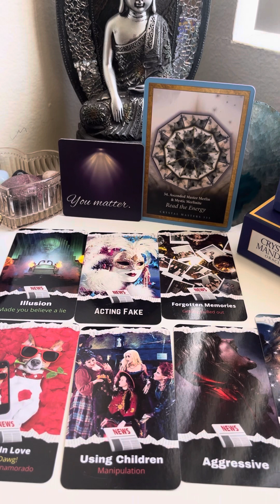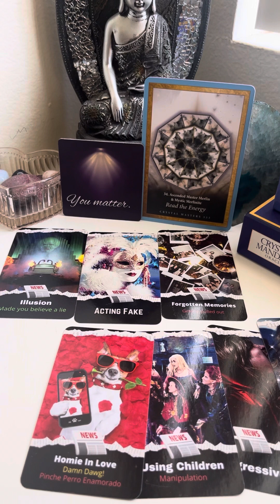Aquarius , New love 💗 & past love 🙄 evil eye heavy 🧿🧿😑aquarius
READINGS : 15 minutes $25  mini read
LOVE READING:💖
25 minutes $40
30 minutes $75
GENERAL READING:🔥
35 minutes $ 60
45 minutes $90
1 hr. $160
SAME DAY READINGS : 🤝
30 minutes $110
60 minutes $200